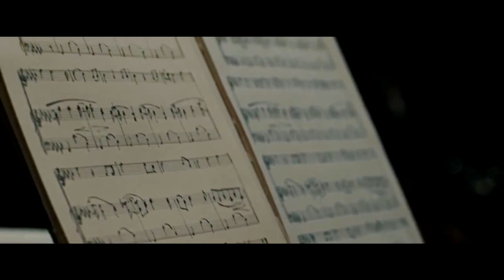[the secret history]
— the god of illusions.

book: the secret history by donna tartt
program: sony vegas pro 13
music: träumerei by robert schumann & la stravaganza by antonio vivaldi